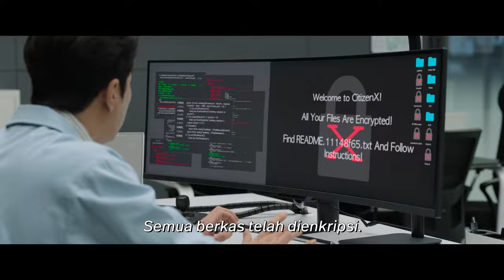Blood Free | Payoff Trailer | Disney+ Hotstar Indonesia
Mereka yang telah mengubah dunia menjadi sasaran bagi semua orang! Rasakan konflik batin saat menjadi spesies yang dominan dengan streaming serial original BloodFree mulai 10 April, eksklusif di DisneyPlusHotstarID.

Disney+ Hotstar merupakan layanan streaming yang menghadirkan konten-konten pilihan dari Disney, Pixar, Marvel, Star Wars, National Geographic, dan Star, serta The Simpsons dan masih banyak lagi. Sebagai layanan streaming dari Disney, Disney+ Hotstar menawarkan deretan koleksi konten original, termasuk film, dokumenter, serial live-action, animasi, serta film pendek. Dengan akses tak terbatas ke berbagai film dan konten hiburan Disney, Disney+ Hotstar juga menjadi layanan streaming yang menjadi rumah bagi konten-konten terbaru produksi The Walt Disney Studios. Untuk informasi lebih lanjut, kunjungi DisneyPlusHotstar.id, atau akses aplikasi Disney+ Hotstar di perangkat Anda.